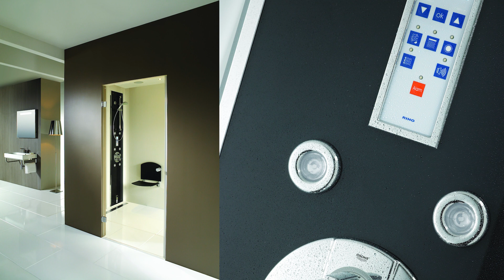RIHO Promotional Clip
Showcase of RIHO products, like bathtubs, whirlpools, showercabines, steamcabins and bathroom furniture.